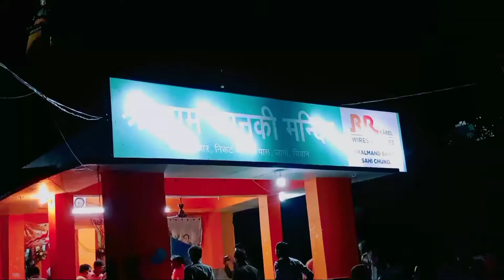घटना || रामजानकी मन्दिर जामो || मूर्ति तोड़ने के विवाद में थानाध्यक्ष ने दी आस्वासन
देखे पूरा विडीओ

रामजानकी मन्दिर जामो में शनि महाराज जी की मूर्ति अज्ञात द्वारा तोर दी दी गयी जिसमे जामो थानाध्यक्ष ने बोला है मुजरिम कोई भी हो नही बक्शा जाएगा

देखे पूरा माजरा

साइबर अमित जामो